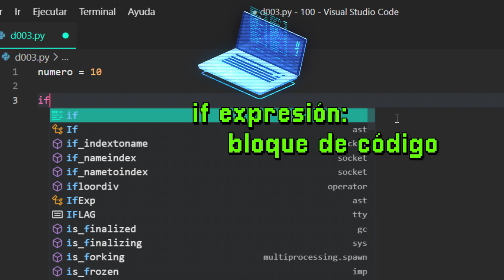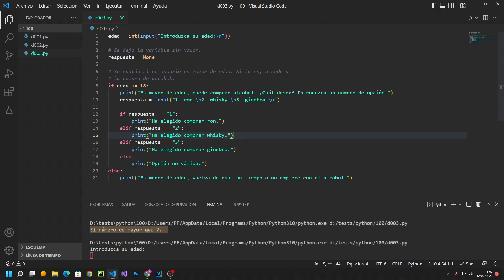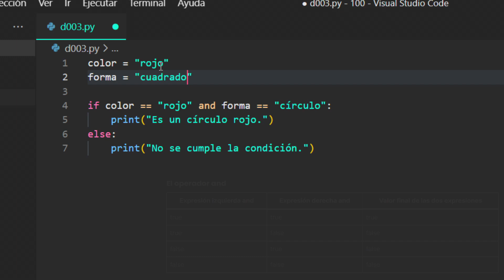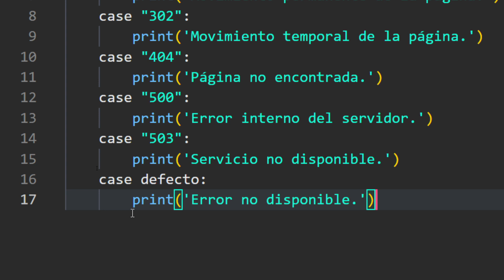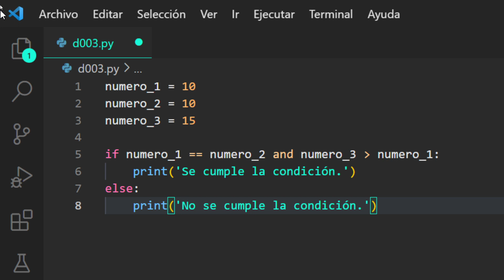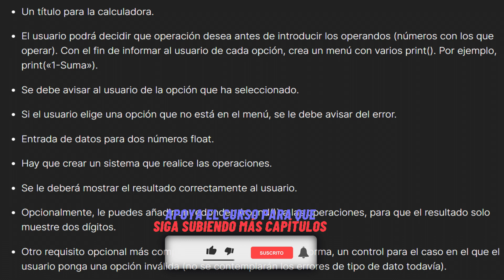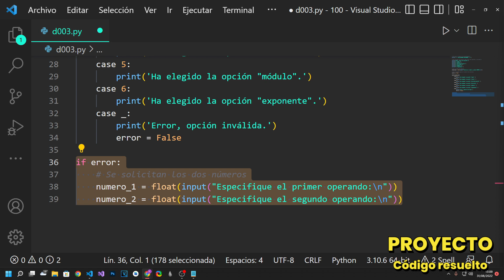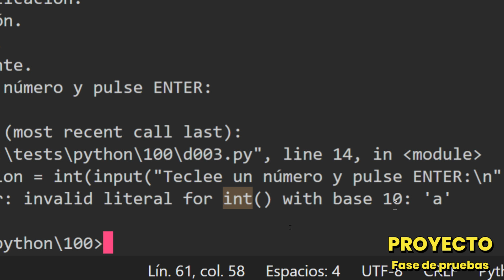Los condicionales IF, ELIF, ELSE y MATCH (SWITCH) con ejercicios - PYTHON EN 100 DÍAS - Día 3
Freepik

00:07 Parte teórica
00:15 Contenido del día 3 de Python
00:20 ¿Qué son los condicionales?
00:28 Los operadores de comparación
00:34 El condicional if
01:03 La indentación en Python
02:10 El error IndentationError
02:43 El bloque else
03:46 ¿Cómo decide el programa con los condicionales?
04:38 El bloque elif
05:23 Diferencia entre el operador = y ==
06:42 Ifs anidados
06:50 Programa con un menú en la consola
07:01 Ejecución del programa
07:58 Análisis del código del programa
08:10 Variables con valor None
11:36 Los operadores lógicos
11:45 El operador lógico and
14:02 El operador lógico or
14:32 El operador lógico not
16:25 El condicional match (switch) de Python
18:25 match vs if
19:40 ¿Cuándo utilizar if y cuando match?
20:03 10 ejercicios resueltos
27:17 Requisitos para el proyecto de una calculadora
32:53 Código del proyecto resuelto
40:16 Fase de pruebas del proyecto